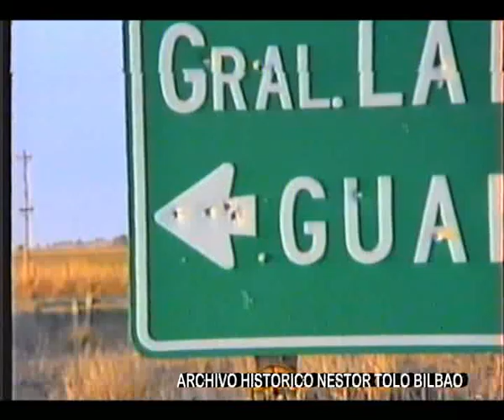CARTELES ESTROPEADOS VHS 282